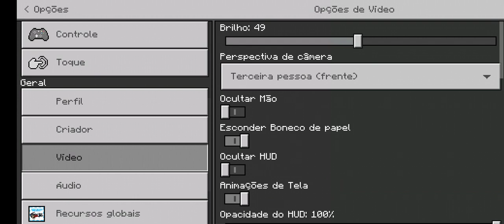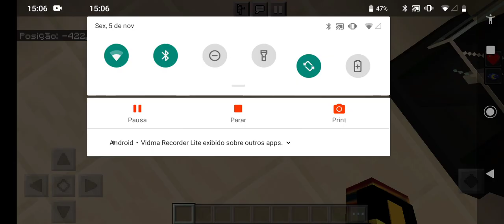Mostrando mapa da série que viu fazer depois de terminar a que tô fazendo!😯